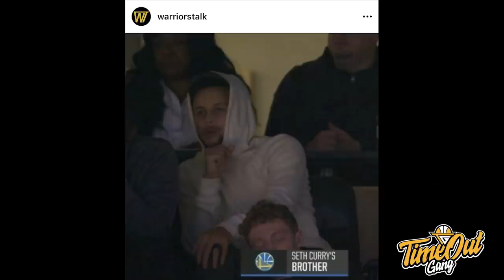TIME OUT: Now Blow a 25-Point Lead to Terance Mann // Seth Curry So Inspirational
Di Time Out hari ini kita membahas tentang performance legendary Terance Mann, Seth Curry yang menginspirasi kemenangan Sixers dan Kemba Walker yang pindah ke OKC Thunder.

Thumbnail photo via @Clippers